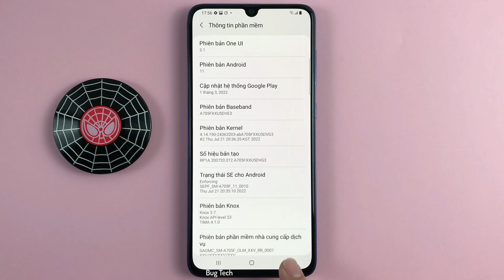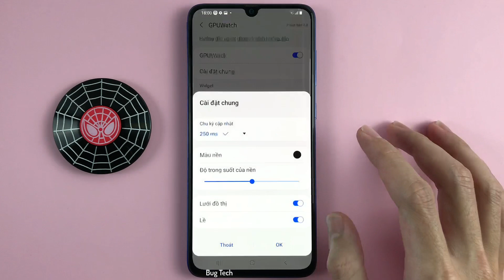GPUWatch trên Samsung A70 Android 11